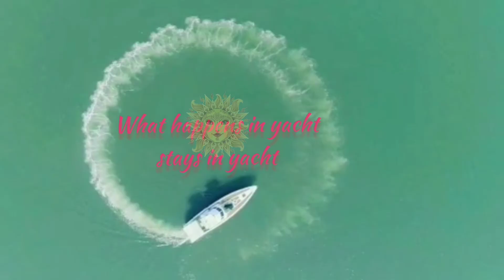Luxury Yacht Rental Goa And Beyond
O C E A N T R I P
Luxury Yacht Crusie,Goa And Beyond..
Planning about doing a Yatch Party, or Hiring a Charter Yatch in India and beyond..
We Promise a Once-In-A-Lifetime-Experience.A yacht charter provides an experience which cannot be replaced by the usual events or parties held in banquets and hotels.
Imagine being on the sea with your near and dear ones or friends and colleagues, the yacht being cradled by the rhythmic waves amidst the scenic beauty of Goa.
Sail away.. !
Luxury Yachtes,Goa
Capacity:- We can provide Yachtes based of Number of guests (Any Nos).

Minimum Duration:
2 hours ( 1 hour Sailing 1 hour of anchor ⚓ in deep sea)

Timings:-
Sunset ( prime time ) 4 pm onwards.
Non Sunset timing till Morning-4 pm.

Luxury Yacht Rental charge
Per hour basis ,includes water bottles,Ice cube and snacks and plug play music.

Customised:-
Add On Request :- ( Extra charges)
1)F&B veg/nonveg,alcoholic/non alcoholic served based on client's requirements.
2)Villa, beachside stays, local transportation.
3) Personal Bartenders
4) Theme/Decors if required.
5) Dj/Entertainment

Rajaa Debnaath
Air Charter & Cargo Services l Private Jets l Yacht charters l Wedding Helicopters l Rentals Services l Event Planner l
Wedding Planner l Sourcing and supply healthcare